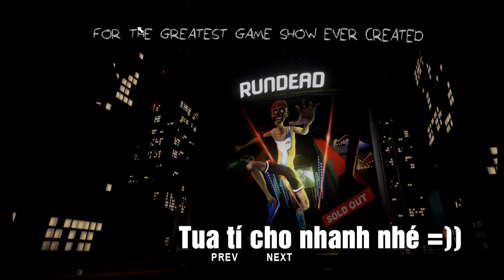Ben and ED - đập bàn phím cùng littl3bird Gaming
Game siêu khó và bựa Ben and Ed nha mọi người :) .